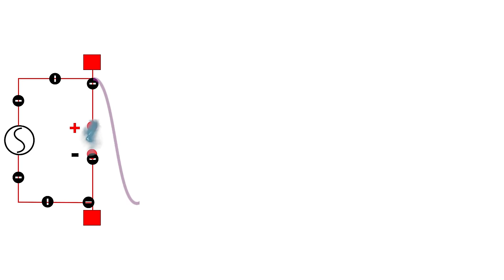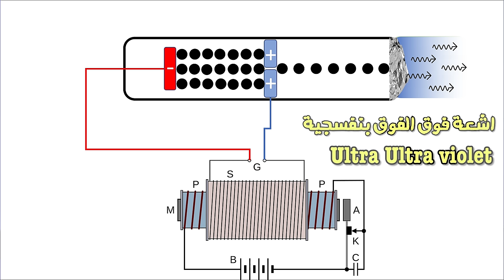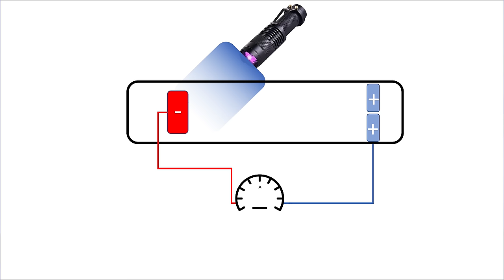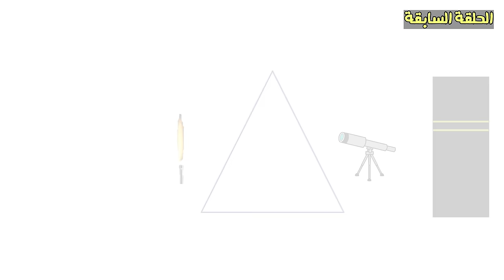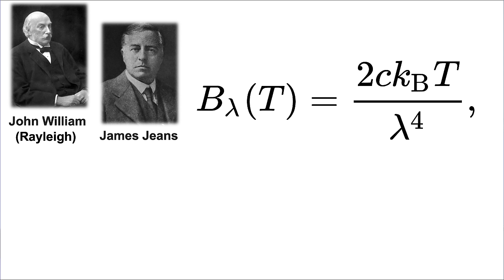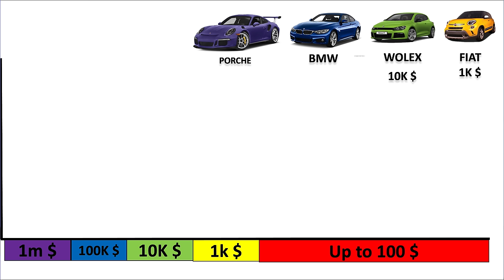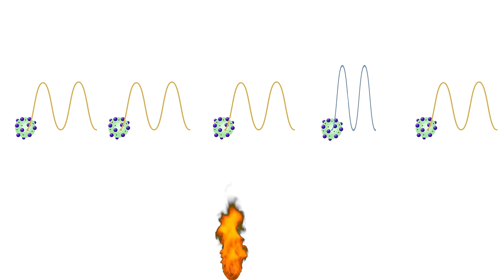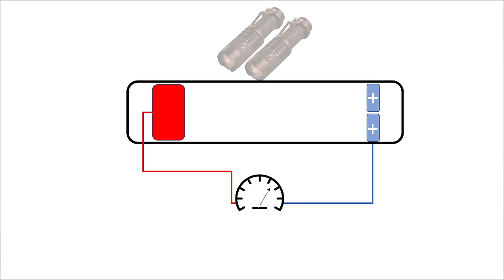مكونات الكون | ١٠ | اشعاع الجسم الاسود | الظاهرة الكهروضوئية | فكرة بلانك الغريبة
الحلقة العاشرة من سلسلة حلقات تشرح فيزياء الجسميات ابتداء من نقطة الصفر واكتشاف اولى الجسيمات وصولا الى نظرية كل شئ وتتضمن الاتى :--
- مقدمة 00:00
 - فكرة عماسبق 00:36
- لينارد يكتشف الظاهرة الكهروضوئية 03:30
- ظاهرة اشعاع الجسم الاسود 06:52
- بداية تفسير اشعاع الجسم الاسود  09:03
- فشل جميع التفسيرات للظاهرة 10:45
- فكرة ماكس بلانك الغريبة وبداية الكم 12:14
- اينشتاين يؤكد الفكرة ( الظاهرة الكهروضوئية ) 16:09
لمشاهدات المزيد من الفيديوهات الحصرية يمكنك الانتساب بالقناة او دعمنا على باتريون